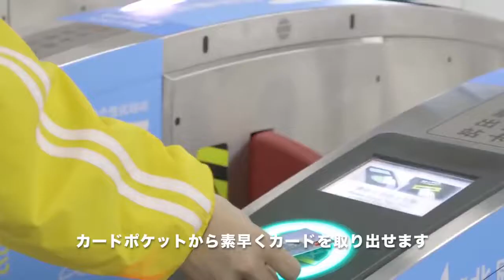TIMENOTEN Slim Backpack｜大都市の通勤・通学に最適な超薄型バックパック